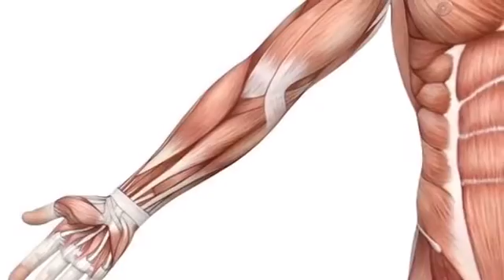Flexeril - Annie K. Amanda B. Ashley B. Jocelyn M. Briana C.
Annie Kennedy, Ashley Brautman, Amanda Bergman, Jocelyn Medrano, and Briana Cenac.
Pathophysiology/Pharmacology II Drug Commercial.